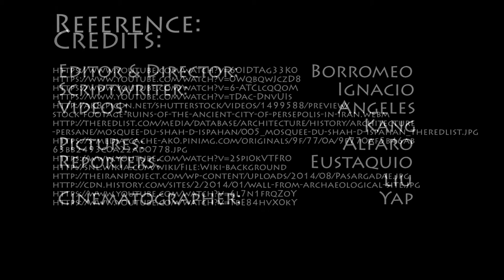PERSIA CENTRAL - Filipino 10 PT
!!! This video is not owned by Joshua Vargas and was hosted per request for the following reason:
Proyekto para sa Filipino - 10
Joshua cannot make guarantees regarding copyright in this content. !!!